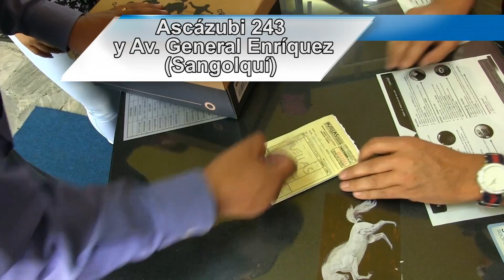HUELLAS STORE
Huellas Store, nuestro socio del día, abrió sus puertas en Sangolquí, hace doce años. Ángel Jaramillo, el propietario de este negocio de venta de calzado, cuenta que decidió incursionar en esta actividad por dos razones. La primera: disponer de un ingreso extra para sacar adelante a la familia, y la segunda: recuerdos que le venían a la mente de una época en la que él no tuvo zapatos. Lo cierto es que en los más de diez años de existencia de Huellas Store, Ángel ha prosperado y tiene una buena cartera de clientes. Él comercializa a precios muy convenientes, una variada gama de calzado nacional y extranjero (casual, formal y deportivo) de excelente calidad, para damas, caballeros y niños. Ángel –quien se ha vuelto un conocedor- dice que en nuestro país se fabrica muy buen calzado. Por eso, en Cuenca, Ambato y Riobamba, se encuentran algunos de sus proveedores. Nike, Puma  y Reebok son algunas de las marcas deportivas extranjeras que se pueden adquirir en Huellas Store. El haberse mantenido en el mercado por doce años, motiva a Ángel a abrir en un próximo futuro más sucursales de Huellas Store, desde luego siempre aplicando su lema: ‘la mejor calidad a buenos precios’. Huellas Store se encuentra en esta dirección: Ascázubi 243 y avenida General Enríquez y  sus teléfonos de contacto son 2334816 y  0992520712.